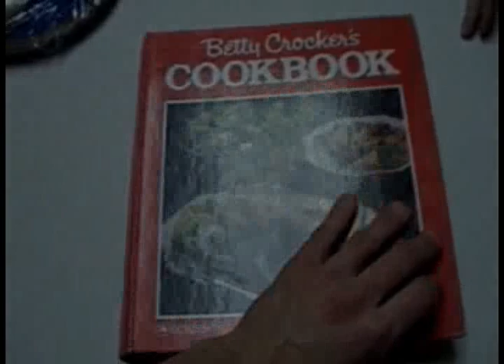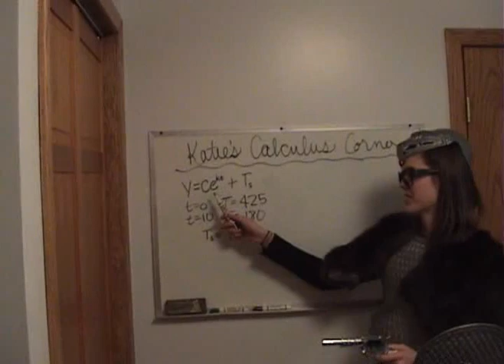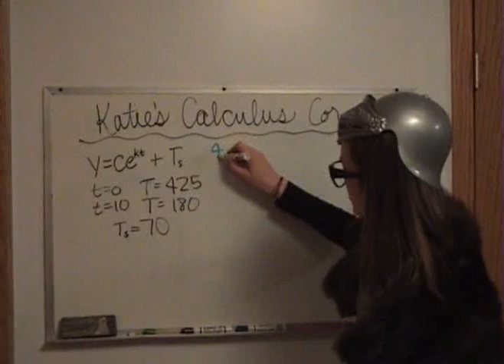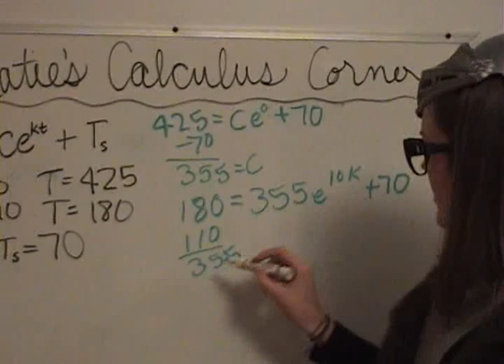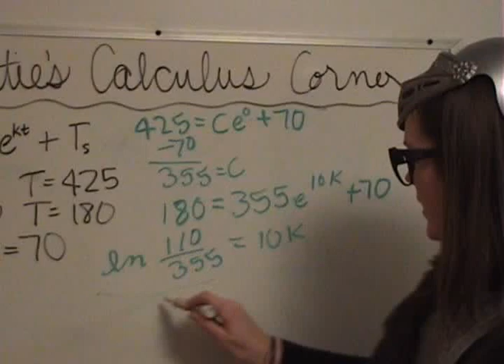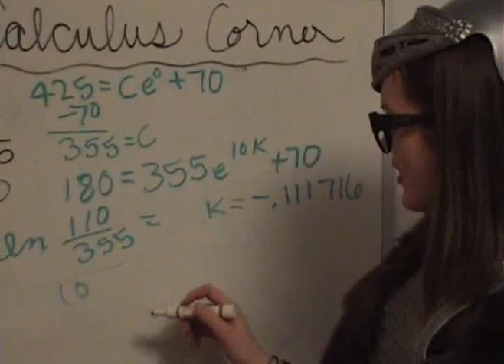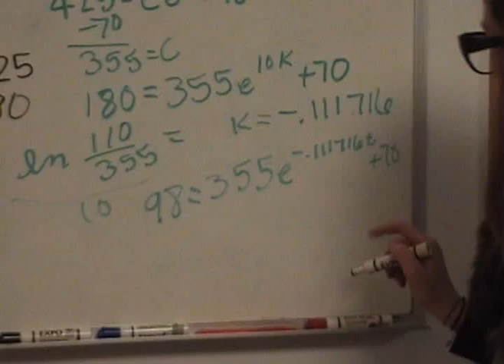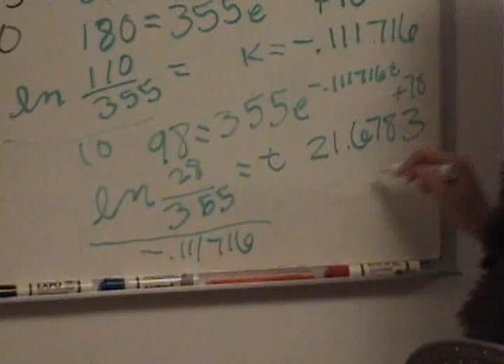Katie's Calculus Corner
Apple pie, Newton's Law of Cooling, and reality television???  What more could anybody ask for???